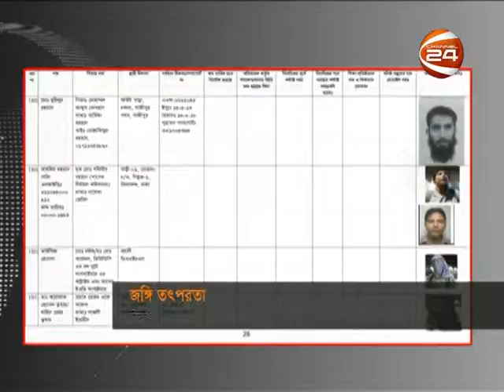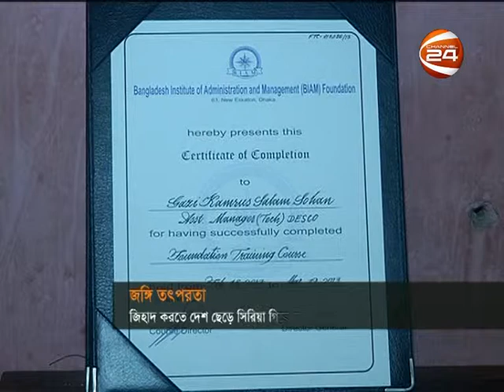Kamrussalam Sohan: A militant who realized his mistake